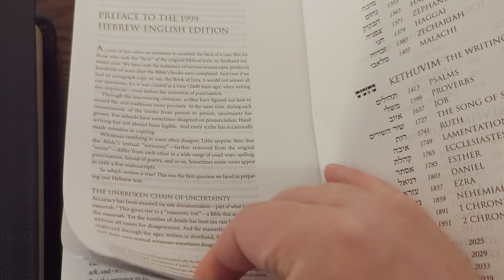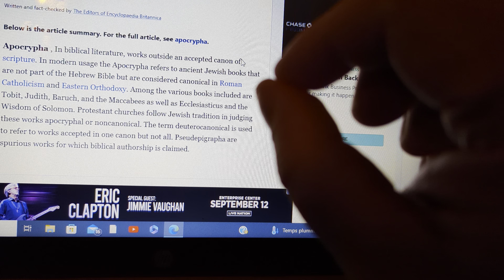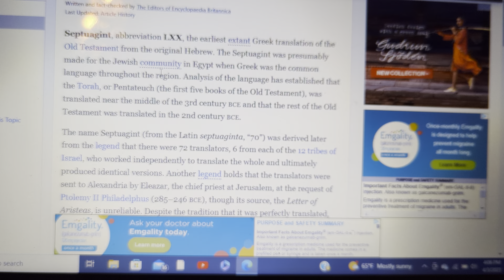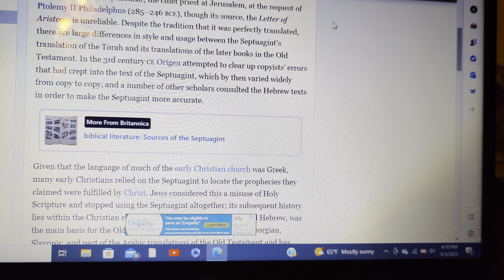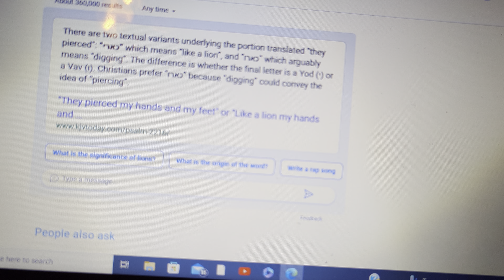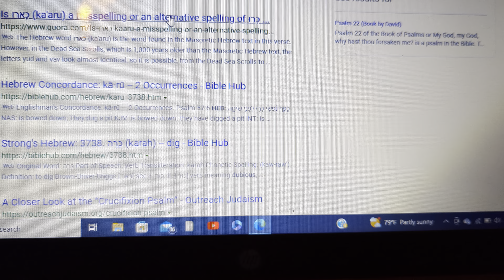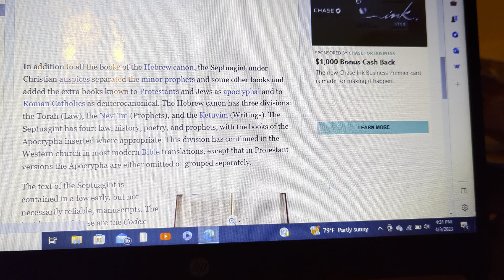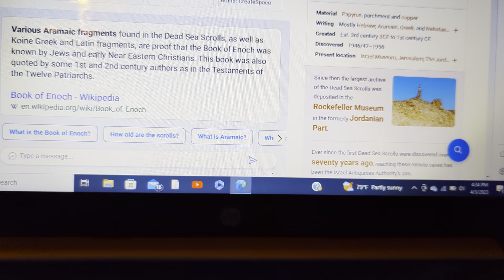The Canon of Scripture: Evidence for the Deuterocanon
I discuss the Septuagint Canon, the Dead Sea Scrolls, and the Masoretic text, as well as defend the Deuterocanonical Books.